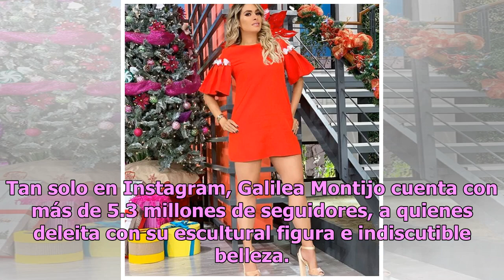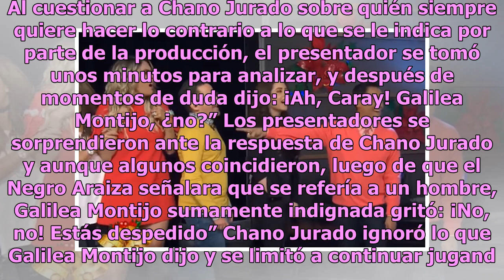Galilea Montijo echa a conductor por hablar mal de ella en pleno programa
Galilea Montijo impactó a la audiencia de Hoy tras echar a un conductor en pleno programa por hablar mal de ella durante una de las dinámicas.